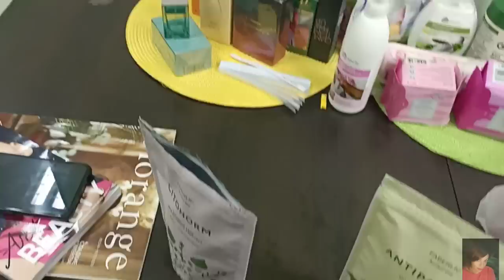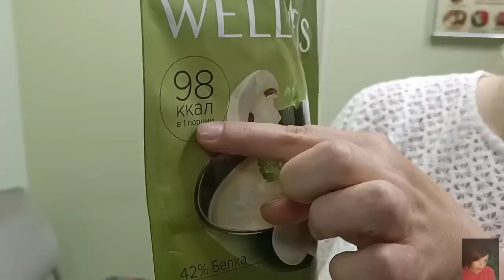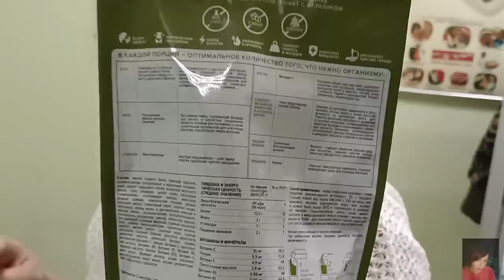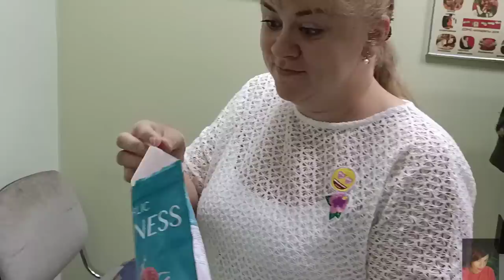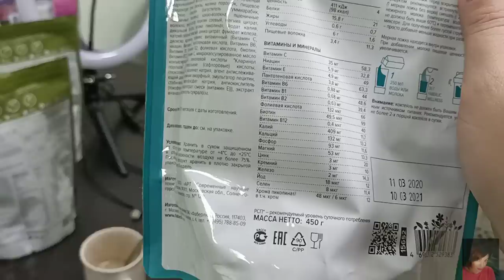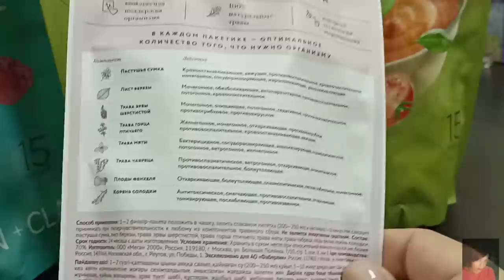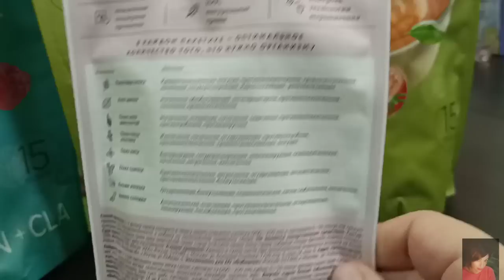FABERLIC WELLNESS || стоит ли своих денег? ДЕГУСТАЦИЯ И ПОДРОБНЫЙ ОБЗОР: коктейли, супы, чаи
ВСЕМ ПРИВЕТ!!!
В этом видео расскажу и покажу сбалансированное питание от FABERLIC WELLNESS. Супы, коктейли, чаи. Какие они на вкус? Как правильно приготовить? Состав, подробная инструкция и дегустация. Стоят ли коктейли Вэлнес своих денег? Похожи ли эти продукты на предыдущие?